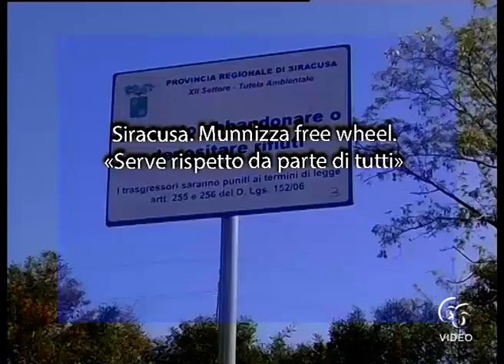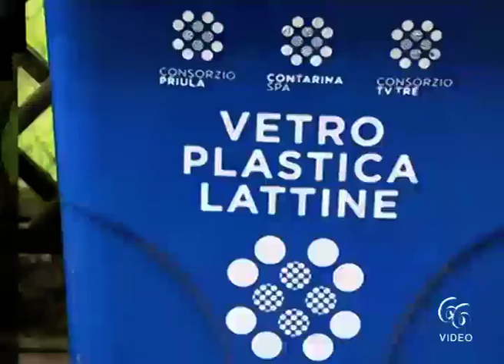Siracusa Munnizza free wheel «Serve rispetto da parte di tutti»